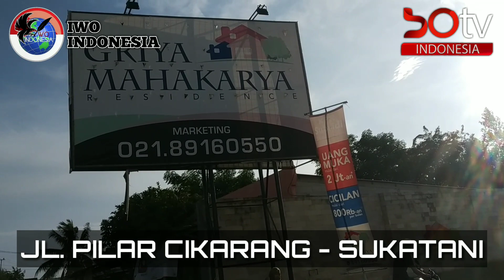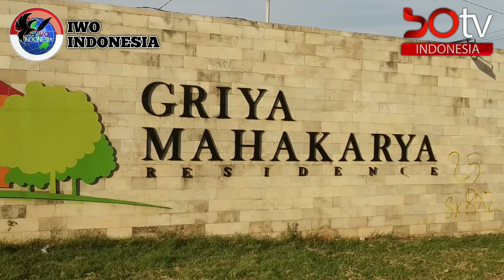DIDUGA DEPLOPER PERUMAHAN SALAHI ATURAN SPPLS